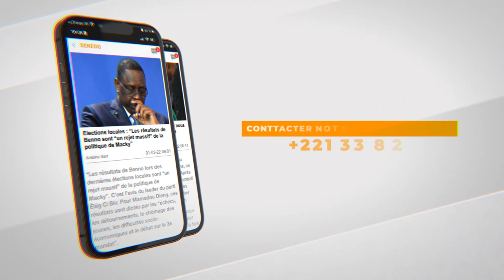GOUYE GUI CLASHE SÉVÈREMENT SON ADVERSAIRE REUG REUG